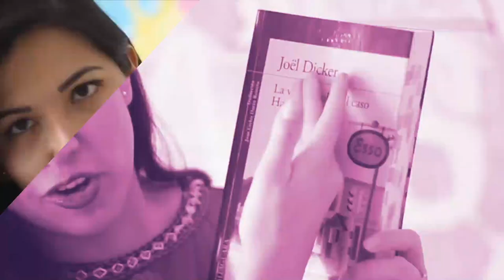100 DÍAS EJERCICIO - ¿CÓMO EJERCITO? 💪 ❤ | Vale Bigotes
¡Sus preguntas han sido escuchadas! y hoy vengo a responderles todas sus dudas sobre cómo hago ejercicio, de dónde obtengo mis rutinas, tips, consejos y mucho más, espero que con este video se motiven a realizar un cambio sólo si es que así lo desean :D

CANALES QUE SIGO:
- Jump Rope Dudes
- The Phoenix Movement
- Vicky Justiz
- GymVirtual
- Chloe Ting
- FitsEvenEleven
- MadFit

¡Besos! 💜